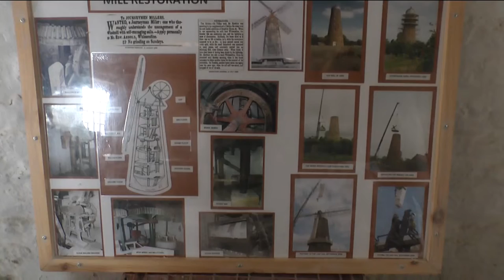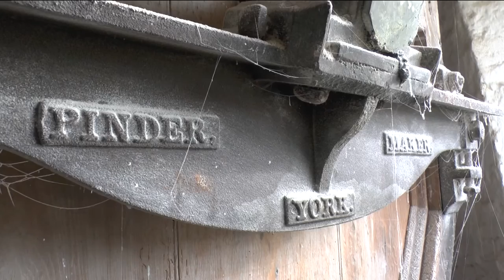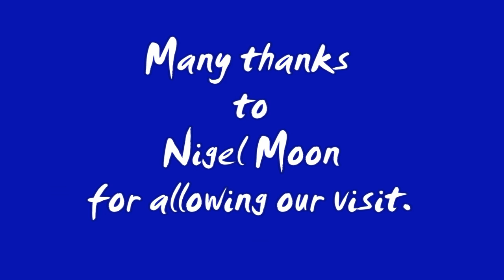The Whissendine Windmill Whissendine Rutland October 2016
Many thanks to Nigel Moon for allowing our visit to this fantastic working Windmill.
We have made visits to Windmills before but as this one is very close to our railway site it made it much more interesting.
We saw every stage of producing the flour,Rosie even bought some flour and made a lovely cake.
Thanks also to Eric for arranging our visit,you can see Eric enjoying our tour.
This video makes a change to the railway videos we upload I hope you enjoy it.
The video is taken hand held so sorry for the odd shake.